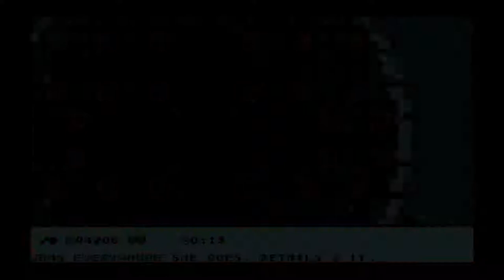Boskeopolis Land - Boskeopolis Underground